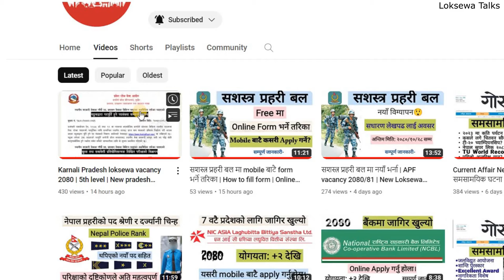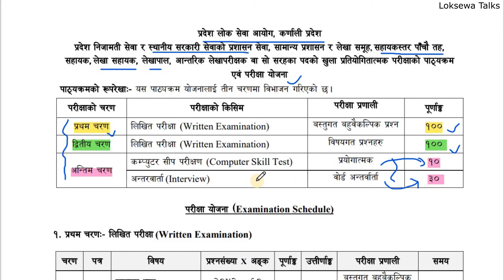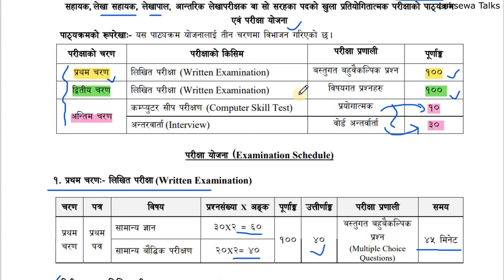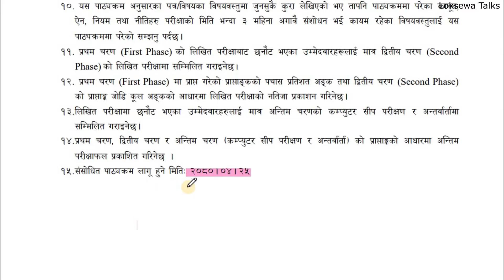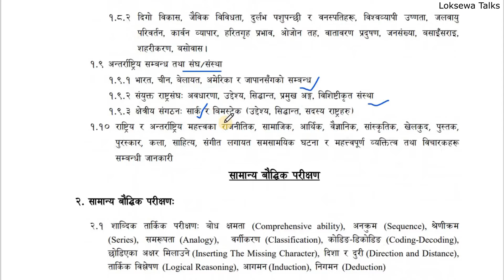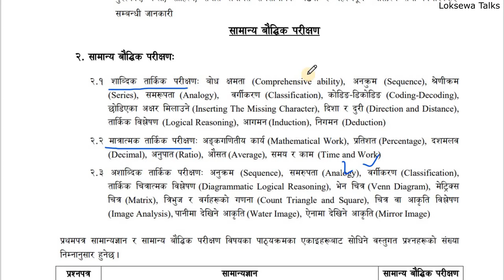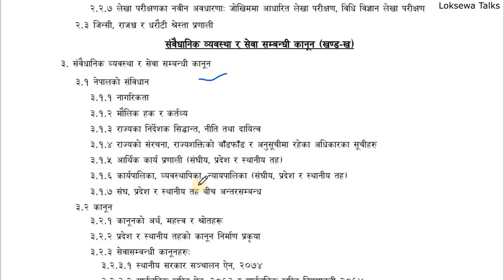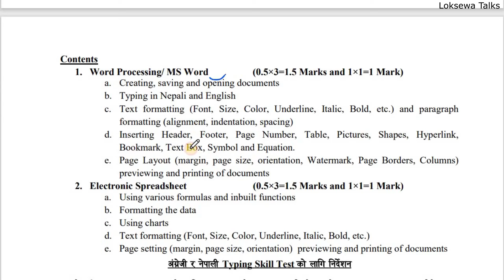Karnali Pradesh loksewa syllabus 2080 | 5th level | New pradesh loksewa syllabus 2080 |Loksewa Talks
Karnali Pradesh Loksewa Aayog have recently published vacancy in the gorkhapatra for different posts  in huge number till date. i have made this detailed video explaning total seats ,time date, quotes and all and all which is going to be asked in their representative exam. so ,everyone grap the opportunities and get the your dream job. Thank you.

Buy best gift for your Valentine Couple ❤️😘